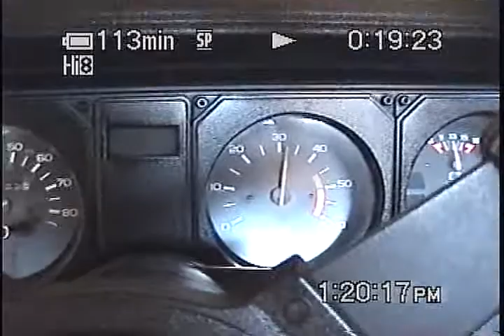1983 Knight Rider Trans Am 1st Start of The Season 2012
Here is just a short video showing how tight the motor is in my car. Car was stored last year around October and not started until this video was taken. After sitting for all that time I ALWAYS turn the motor over a few times to kick up the oil before I give it gas.